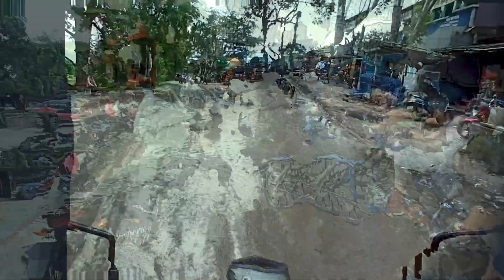MY FIRST MOTO VLOG ON HERO XTREME 125R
Peace out ✌️

 / realashiqueraja

CREDIT :
All Picture, Music show in the video belongs to the respected owners.